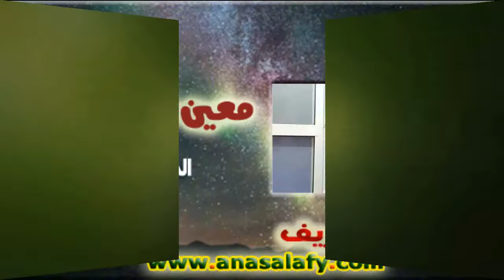029- معين المتهجدين. الشيخ/ إيهاب الشريف